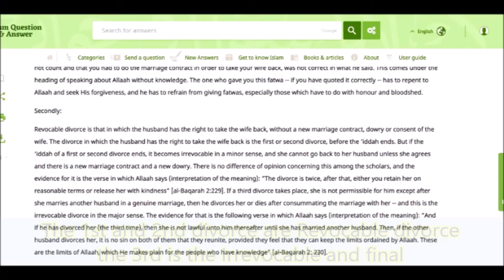The 1st and 2nd divorce are Revocable divorce the 3rd is the Irrevocable and final